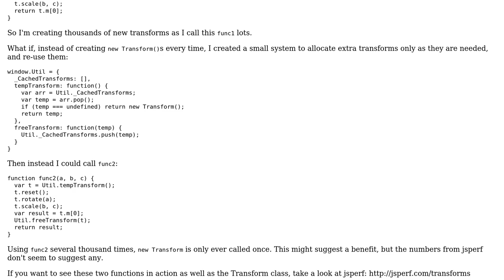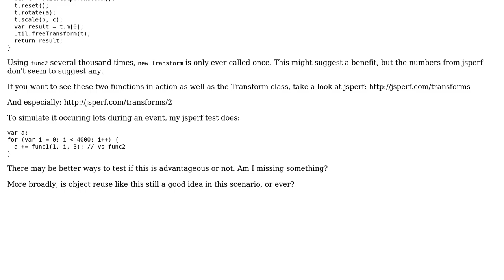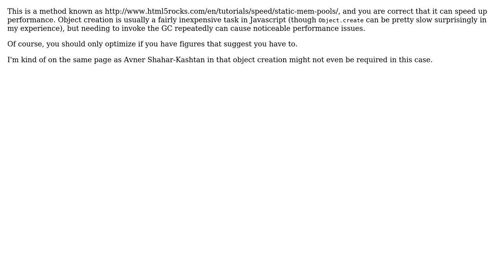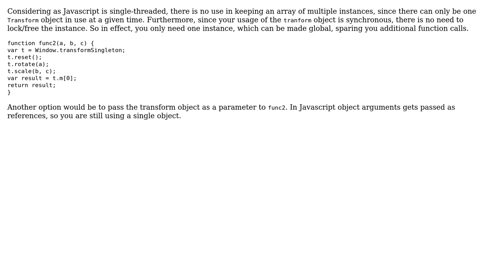Software Engineering: Will object reuse optimize this often-called function? (4 Solutions!!)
Software Engineering: Will object reuse optimize this often-called function?

With thanks & praise to God, and with thanks to the many people who have made this project possible! | Content (except music & images) licensed under CC BY-SA | Music | Images & others | With thanks to user Winston Ewert user Simon Sarris user levi user Jeffrey Sweeney user Avner Shahar-Kashtan and the Stack Exchange Network Trademarks are property of their respective owners. You are responsible for your own actions.